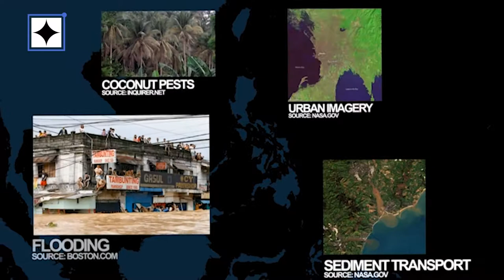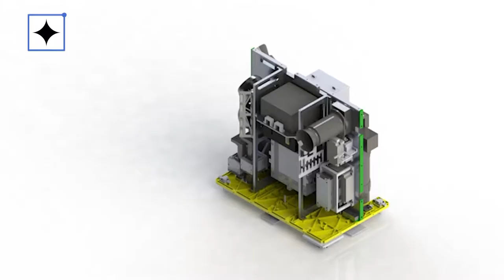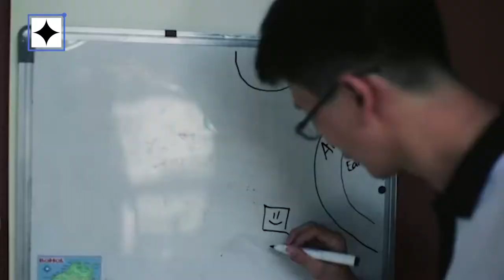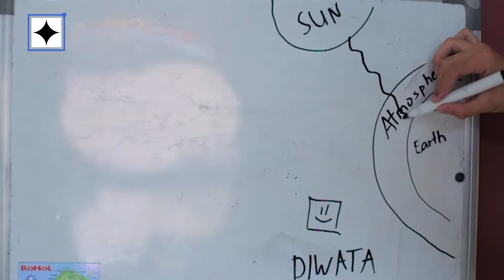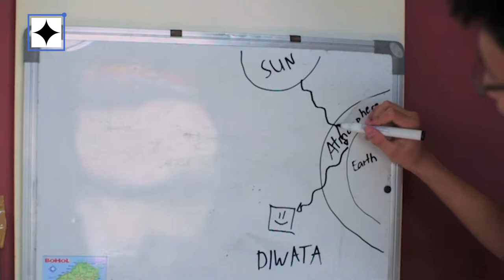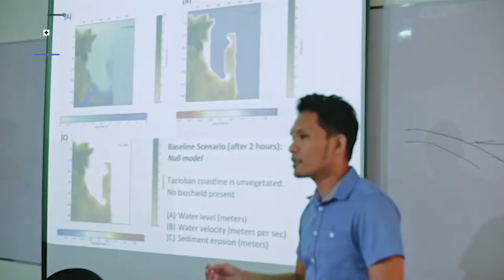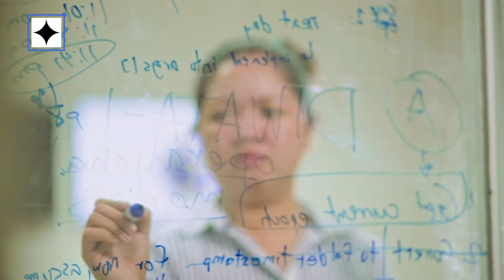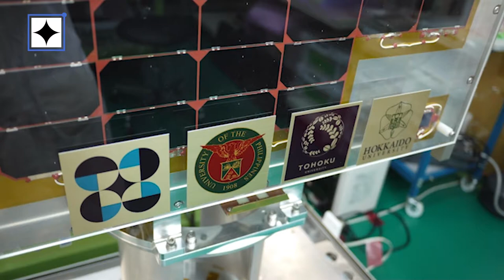DOSTv Episode 429 - Sinesiyensya, “Diwata”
DOSTv Episode 429 – Sinesiyensya, “Diwata " Science For The People February 1, 2018